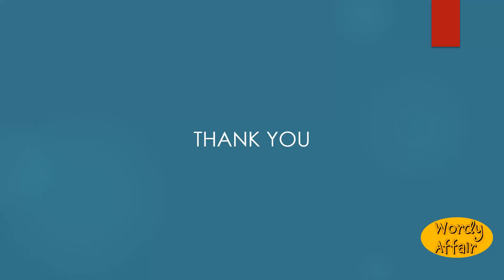Unauspicious Meaning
Inauspicious.

In this video, you will learn "Unauspicious" Meaning and pronunciation in English.

Wordy Affair